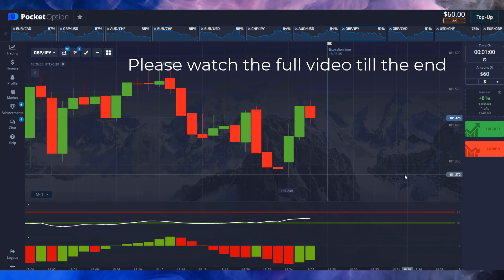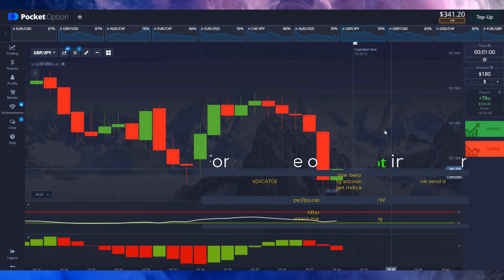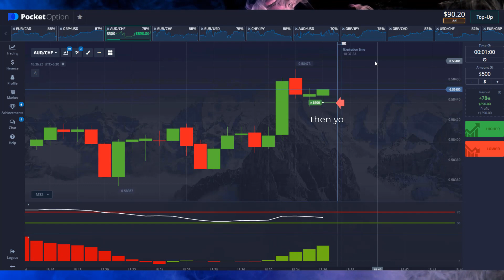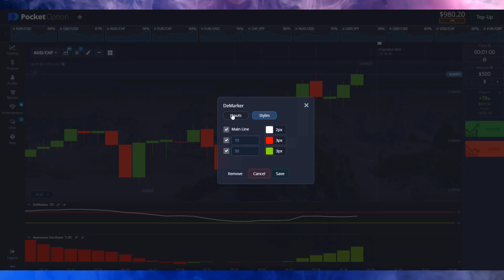1 Minute trading strategy for all binary options | exclusively on pocket option | $60 to $915 win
Free Indicator for first 10 People

After join and Deposit.
1 Minute trading strategy for all binary options | exclusively on pocket option | $60 to $915 win

Most Accurate Binary  Strategy || Pocket Option || moving average  indicators STRATEGY || 99% win

Envelopes  Trading   Formula
Pocket Option Strategy
Option Strategy
pocket option
pocket options
binary options
binary option
IQ option
options trading
binary options
binary option
IQ option
binary trading
binary options trading system
pocket option
Moving Averages
Even Odd
Binary Bot
Stochastic
Alligator  STRATEGY
Alligator  INDICATOIR
binary robot
binary bot
rise and all bot
binary option
matches differ
fractal indicator
fractal band
fractal chaos
 Alligator INDICATOR strategy
Alligator INDICATOR
passive income
earning apps
how to money online
fractal  breakout
binary options
support & resistance
5 minutes binary options trading strategy,
Forex Strategy
Forex Method
Forex Robot
Forex Signals
Binary Software
Profit Binary
Trick Profit
Alligator  fractal
Trick Rise Fall Binary
Trading Digit
Digit Trading,